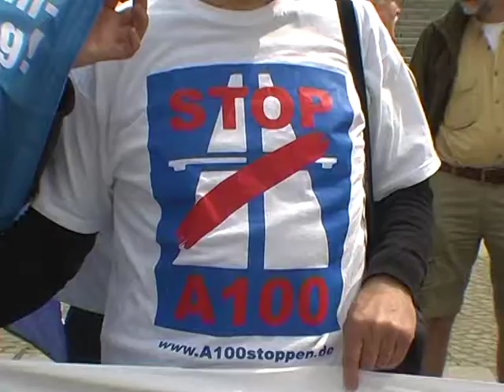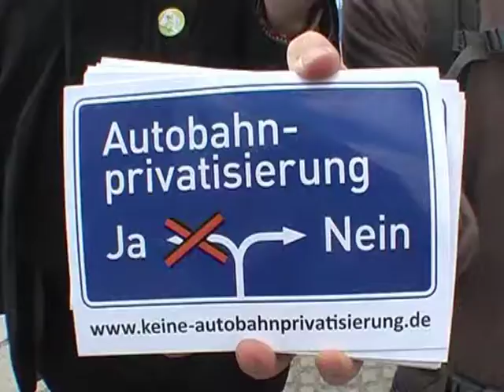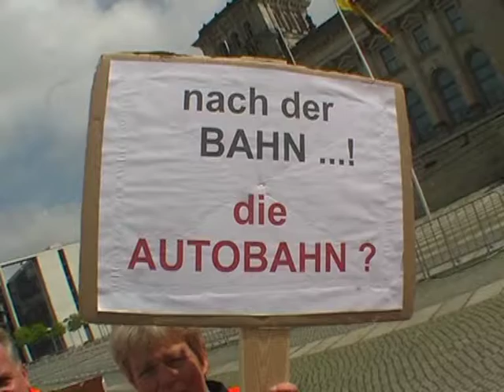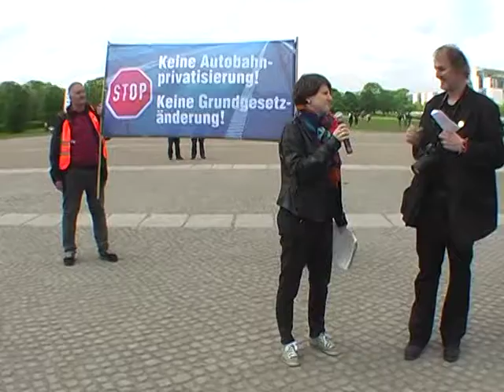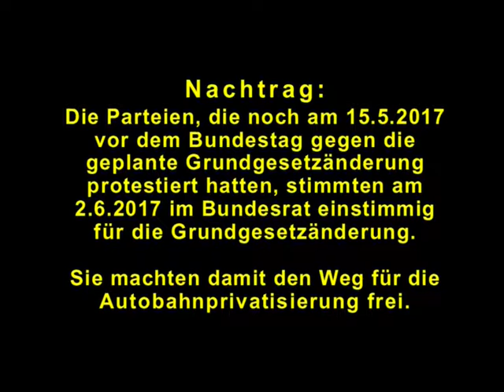Keine Autobahnprivatisierung! Keine Grundgesetzänderung! Protestaktion am 15.5.2017 in Berlin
Am 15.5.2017 fand eine Kundgebung gegen die Autobahnprivatisierung vor dem Bundestag statt.
Das Bündnis „Keine Fernstraßengesellschaft“ protestiert vor dem Reichstag gegen die von der Bundesregierung geplante Grundgesetzänderung und Autobahnprivatisierung.